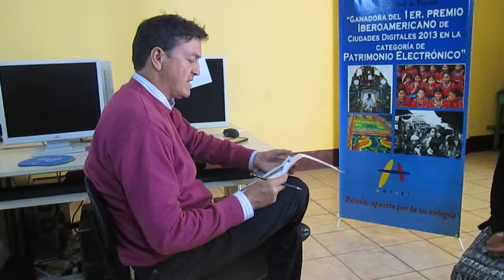Entrevista Programa Valentina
Patzún, Entrevista a una de las candidatas para obtener una beca en el Programa Valentina